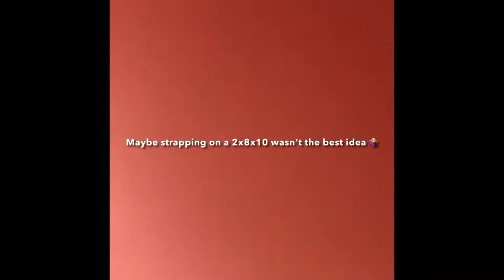Kayaking & Camping: Grand River Cambridge/Glen Morris/Paris Ontario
Kayaking & Camping along the river. Starting in Cambridge, camping in Glen Morris and finishing in Paris, Ontario.